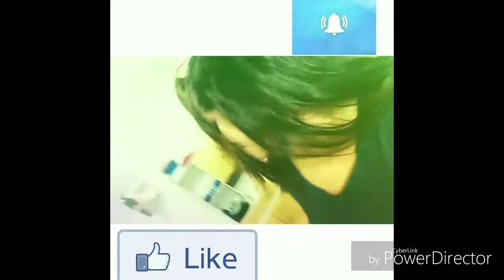VLOG MUITA CHUVA EM FORTALEZA .VEM COMIGO !!!